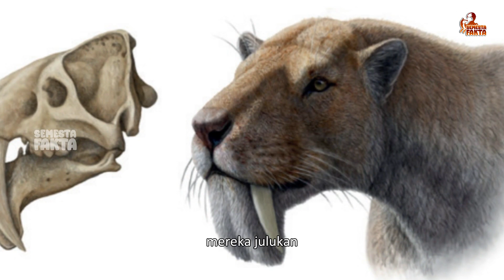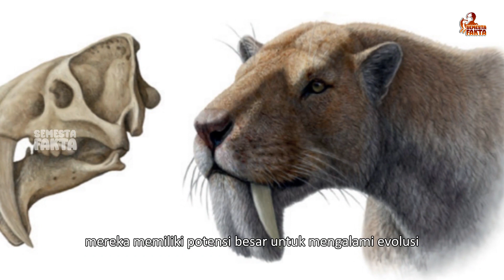Sabertooth Modern; Macan Dahan | Predator dengan Taring Terpanjang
Selamat datang, para penjelajah alam!
Sabertooth, dengan tubuh yang besar dan kuat, memiliki ukuran dan kekuatan yang melampaui kucing-kucing modern. Keahlian dan kemampuan berburu mereka menjadikannya predator handal yang mampu mengalahkan hewan-hewan besar, membuat mereka sangat menonjol.

Sayangnya, kemunculan terakhir mereka sekitar 10.000 tahun yang lalu.
Meski begitu, saat ini masih ada jenis kucing besar yang dalam banyak aspek, struktur dan perilakunya serupa dengan Sabertooth yang telah punah, dan itulah yang menjadi pusat perhatian dalam video ini: "macan dahan."

Jangan lupa untuk:
🔔 Tekan lonceng notifikasi agar tidak ketinggalan konten menarik lainnya
📢 Bagikan video ini dengan teman-teman Anda yang suka hewan
Ayo beri tahu kami hewan unik favorit Anda di komentar di bawah! 😊